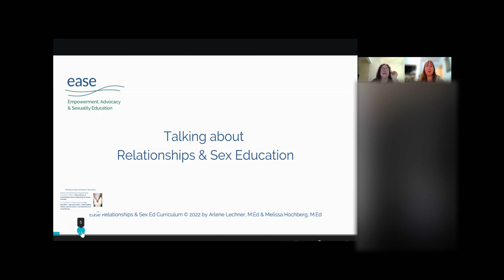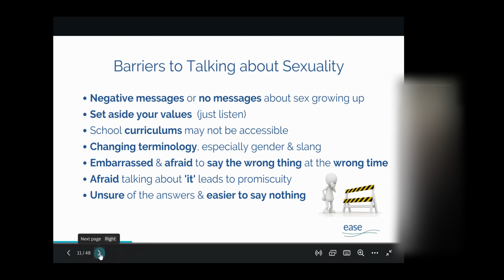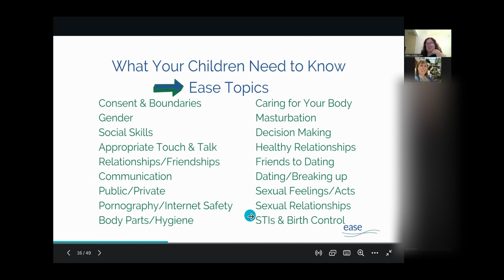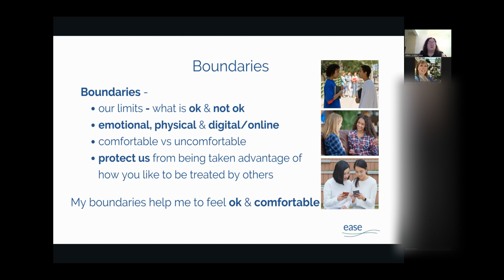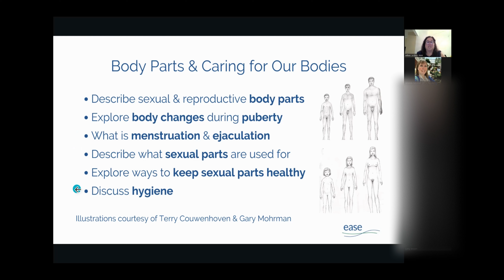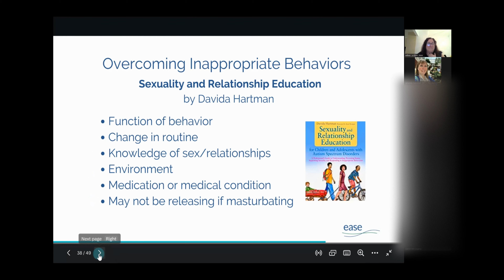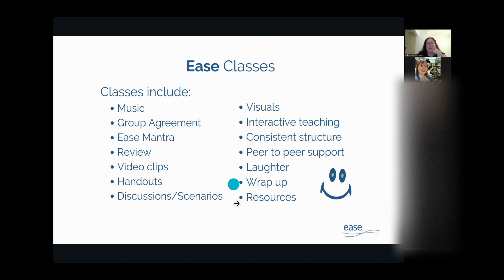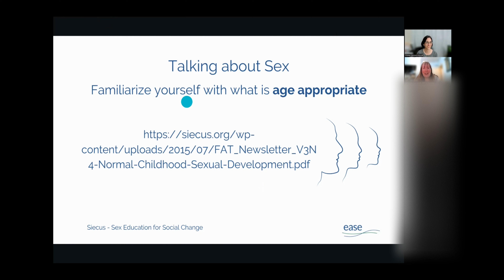SEPTA March 2023 Presentation "Talking to Your Children (of all ages) about Relationships & Sex Ed"